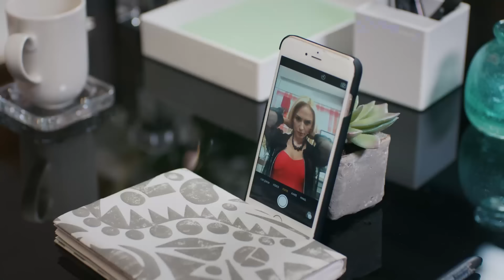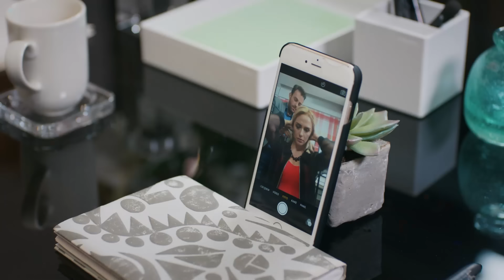Love For Rent Episode 77 (Urdu Dubbed)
Love For Rent Cast:
Ömer: Barış Arduç
Defne: Elçin Sangu
Sinan: Salih Bademci
Koriş: Onur Büyüktopçu
Pamir: Seçkin Özdemir
Seda: Müjde Uzman
Necmi: Levent Ülgen
Neriman: Nergis Kumbasar
Sude: Melisa Şenolsun
Türkan: Hikmet Körmükçü
Hulusi: Ferdi Merter
İsmail: Kerem Fırtına
Nihan: Sanem Yeles
Serdar: Osman Akça
Esra: Melisa Giz Cengiz

Production: Joint Production
Producers: Melda Perahya Yalçın and Mehmetcan Yüksel
Director: Barış Yöş
Screenplay: Translated by Meriç Acemi